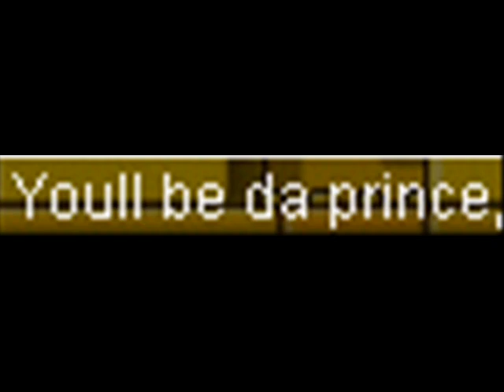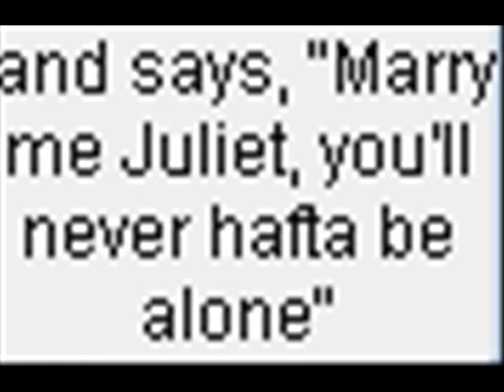MMV-Love Story Taylor Swift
Lool. I worked on it through out the week, so I have dif nx in some, and in the end my friends helped. :D